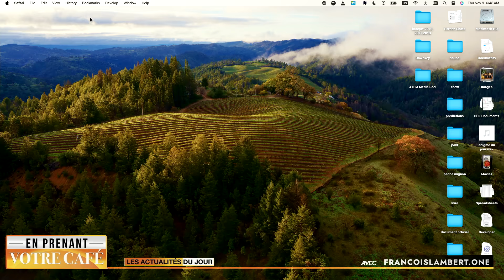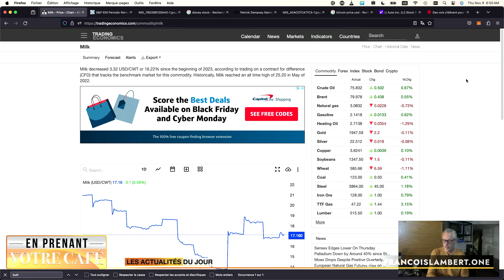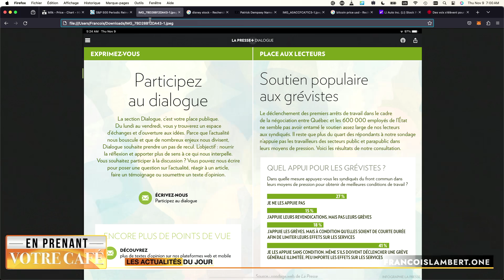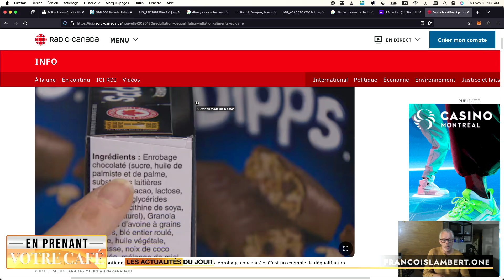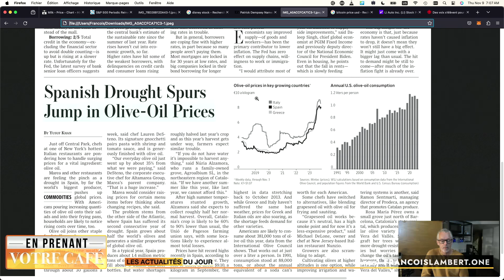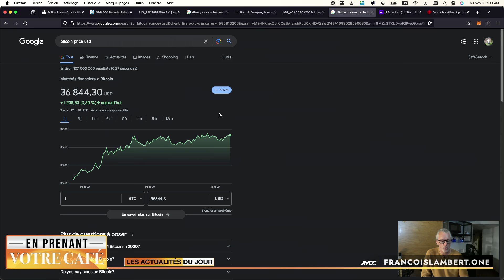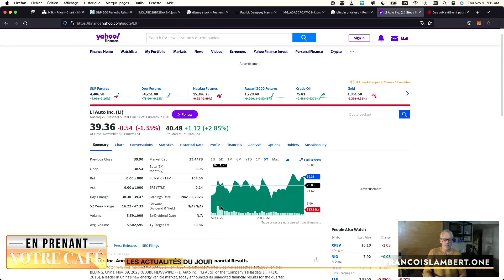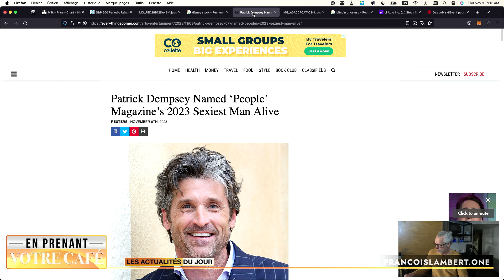📻🎙️ Épisode #992 : Bruno boude, Valérie est contente, Catherine marche et un verre de vin?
🌐🚀 Actualités
 🐄💸 Augmentation du prix du lait, faut-il remercier les producteurs?
 🛑✋ Trudeau est là pour rester!

🍁🇨🇦 Au Québec
 🚊❌ Tramway: Legault dit non à Marchand
 🏢🧑‍💼 OPCM et ses employés
 🗳️🔢 Pourcentage d’appui chez les grévistes

 🤦‍♂️📉 La déqualification

💸💰 Finance
 🏰✨ Disney+ va bien
 📈😰 L’inflation: La Banque du Canada a peur
 🫒📊 La production d’olives et notre consommation
 💰📈 Le Bitcoin repart
 🚗📈 Li Auto, pas aux USA mais à la bourse oui

😂🎭 Insolite
 👩‍⚖️🤷‍♀️ La mairesse de Longueil
 👨‍⚕️🔥 Patrick Dempsey est le plus sexy
 ☕🍷 Un café et un verre de vin

[00:00] Intro
[01:07] Actualités
[06:25] Au Québec
[14:48] Êtes-vous tombé sur la tête
[17:17] Finance
[25:53] Insolite
[28:45] Conclusion